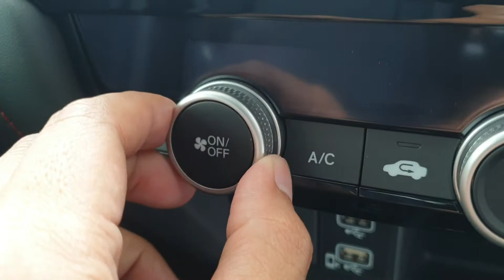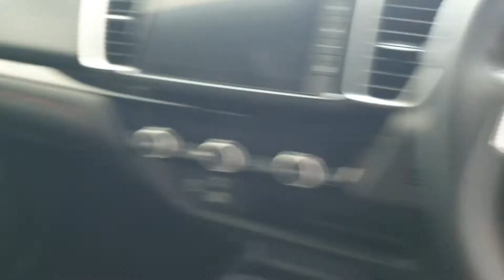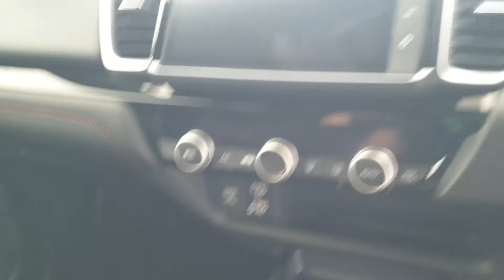Honda City RS 2021 | Tengok interior je | BHG 1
Alang-alang tengah servis Honda City aku, saja lah jenguk-jenguk kualiti dan rekaan dalaman Honda City RS 2021 ni. Banyak yang dah ditambah baik kalau nak banding dengan model facelift 2017 aku punya.

Aku paling suka 3 benda:
- stereng
- kerusi depan
- panel pintu

Korang rasa macam mana?